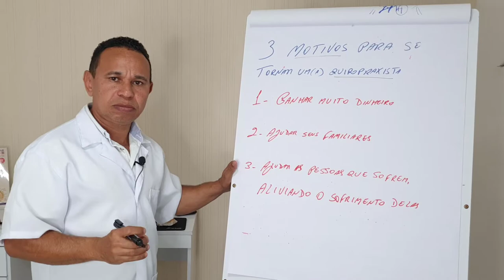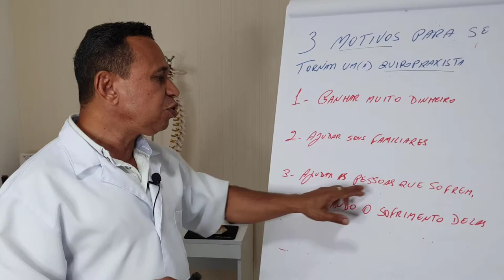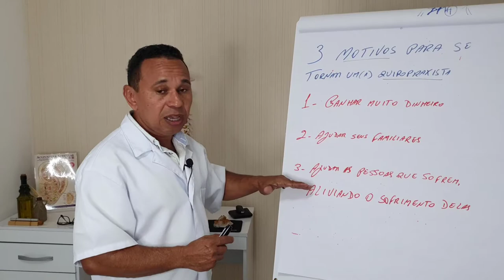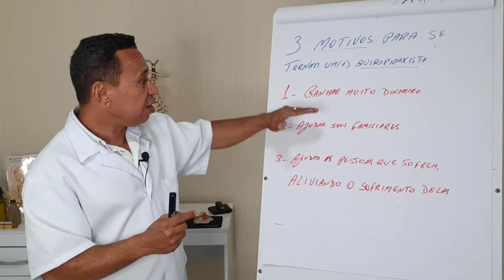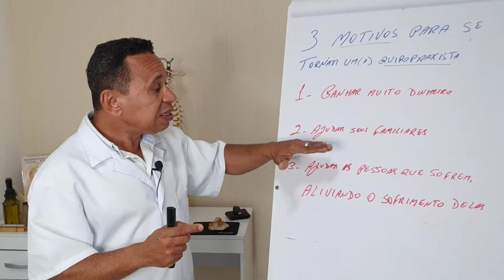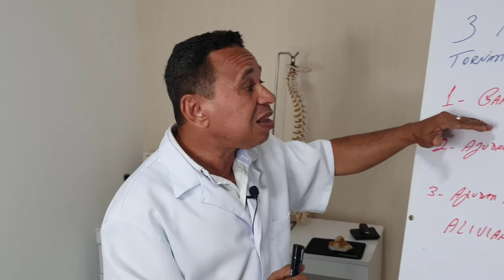3 MOTIVOS PRA VOCÊ SE TORNAR UM QUIROPRAXISTA